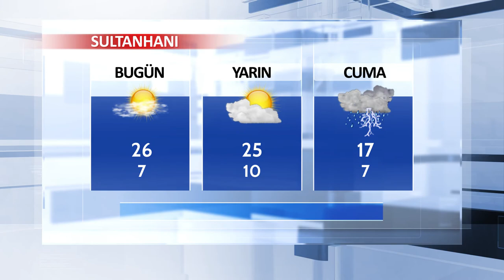18 Nisan Aksaray ve İlçeleri Hava Durumu